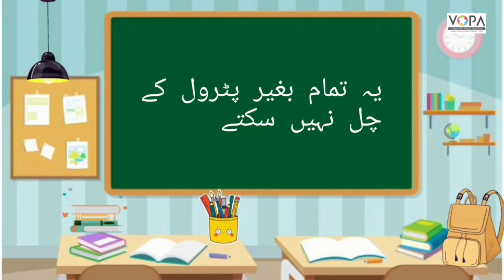3rd | Urdu | Chapter No. 18 | دھیرے دھیرے | V-School